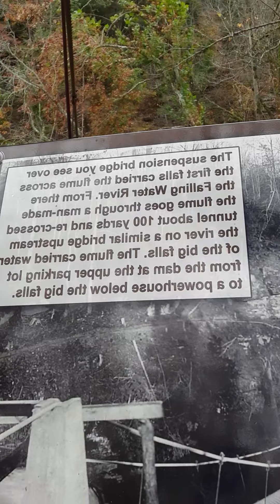walking a old familiar path.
18 and up
sorry about the noise
its water falling on rocks.